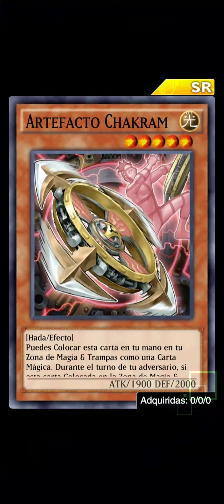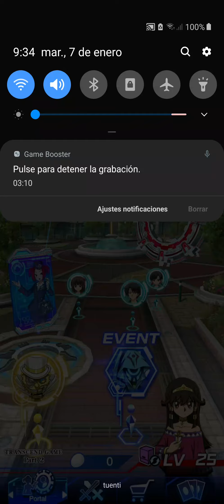Yu Gi Oh! Duel Links / Transcender el Juego: Parte 2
Nuevamente regresa este evento para luchar con la duelista desconocida y desbloquear a Sera